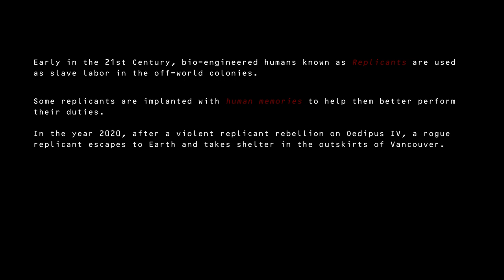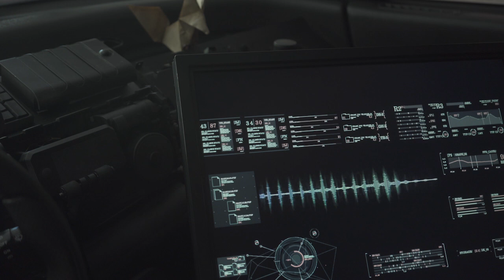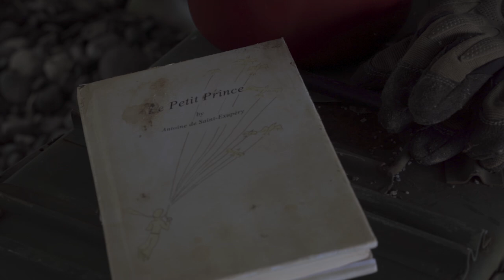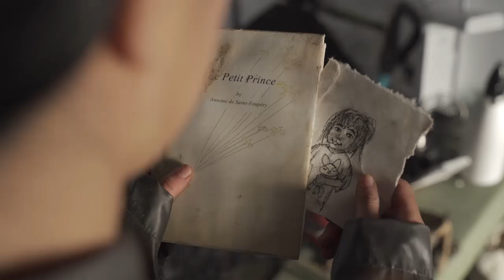Blade Runner Fan Film Project w music+dialog+foley